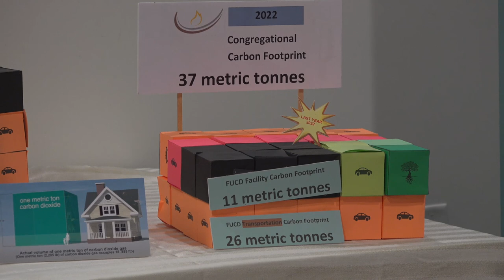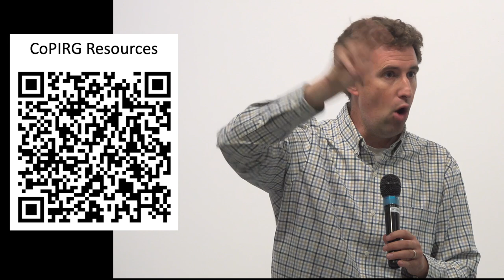Clean Energy for Houses of Worship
Buildings are one of the largest sources of climate change pollution, and high gas prices have fueled skyrocketing utility bills. Now is an important time for places of worship to make the switch to renewable energy and for clean electricity for heating and cooling.

Hear a panel recorded Oct. 2, 2023 at First Universalist Church of Denver about how places of worship can address urgent climate issues and reduce pollution and their energy bills, by adding solar panels and clean energy heating and cooling recently made more affordable through state and federal funding, credits and rebates.

It’s also shown how the First Universalist Church of Denver made the switch to solar and geothermal (ground source) heat pumps for their heating and cooling and almost all of their electricity needs.
(This is covered in depth here: How They Built A Net Zero Church. A success story.

Presenters:
Tom Abood and Milt Hetrick – First Universalist Church of Denver, firstuniversalist.org
Moshe Kornfeld – Founder & Director, Colorado Jewish Climate Action, coloradojewishclimateaction.org
Danny Katz – Executive Dir., Colorado Public Interest Research Group, CoPirg.org
Thomas Weiler – Lead Organizer,  Together Colorado, TogetherColorado.org

Title image courtesy of Interfaith Power & Light which is a superb resource on this topic: interfaithpowerandlight.org

Filmed and produced for the Colorado Renewable Energy Society by Martin Voelker.